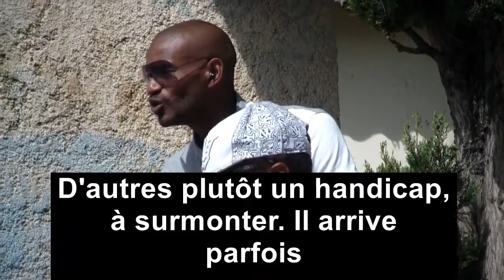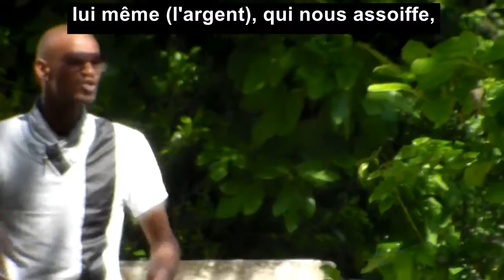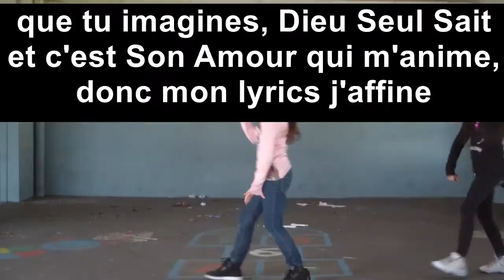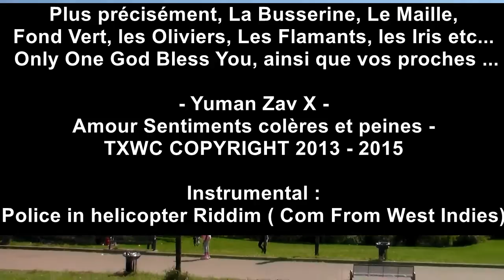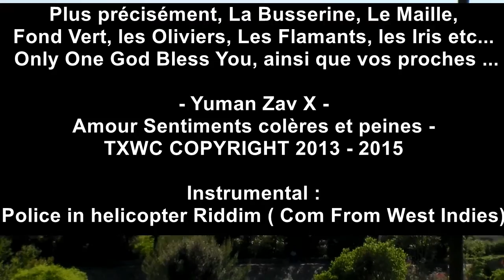Amour SCP [Sentiment Colère et Peine] - (Vidéo Clip Officiel Marseille) - UTF Mvtp Miao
Instrumental : Police in helicopter (Carribean West Indies)
Artiste : Yuman Zav X
Titre : Amour Sentiments, Colères et Peines !
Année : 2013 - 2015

Mes remerciements à la FRONCE ainsi qu'aux communautés Française d'origines, Asiatiques, Tunisiennes, Marocaines, Algériennes, Africaines Noir, Portugaises, Italiennes, Israéliennes, Comoriennes, Malgaches, Guyanaises, Guadeloupéennes,
 Réunionnaises, Mauriciennes, Cap-verdiennes, Espagnoles, Martiniquaises, Haïtiennes, Jamaïcaines etc...